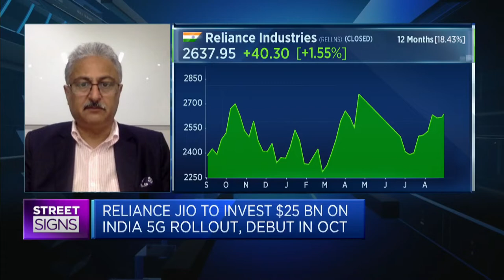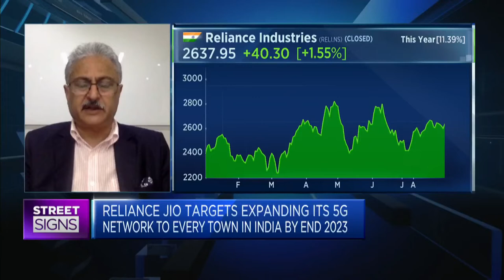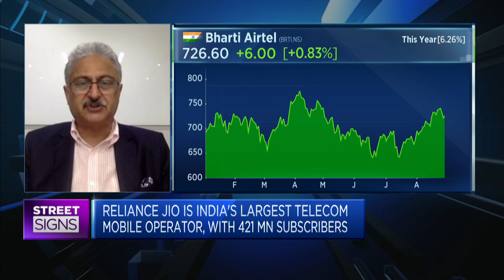Former Airtel CEO discusses the 'two-horse race' between Airtel and Reliance Jio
Sanjay Kapoor, TMR advisor and former CEO of Bharti Airtel, says they're likely to be "neck on neck" and Airtel "doesn't seem to be in any mood to relent anymore."